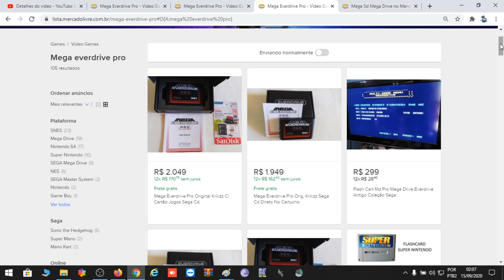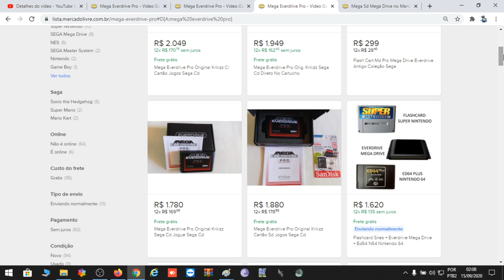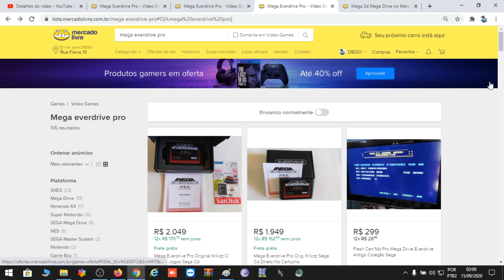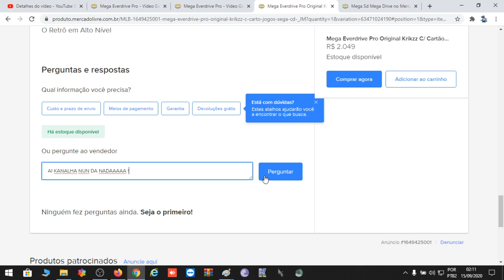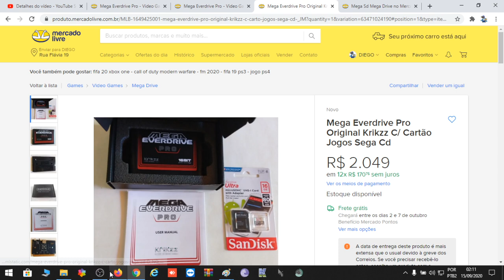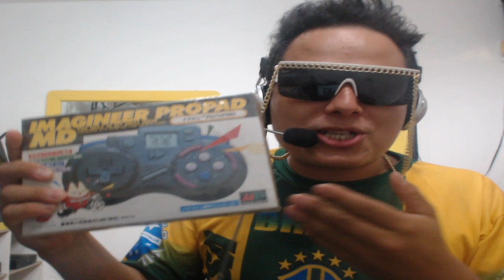MEGA EVERDRIVE PRO Chega ao MERCADO LIVRE !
SABA MAIS  . . . . . . . .

EU ACHEI UE TA ATE BARATO !
INFORMAÇÕES ABAIXO :
YouTube Canal: UColecionador !